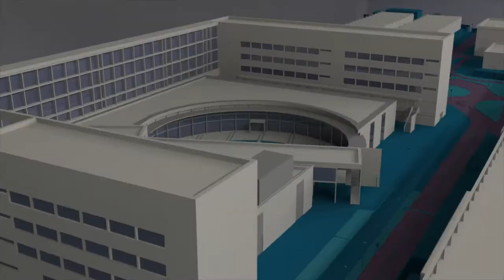Ivan Cabrera, director electo de la ETSA - Noticia @UPVTV, 19-11-2020